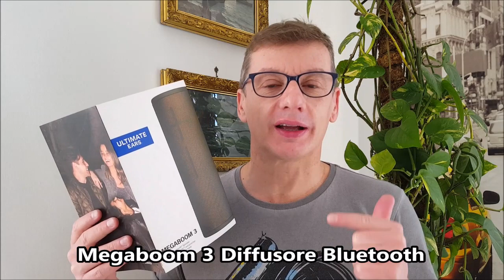Megaboom 3 davvero molto interessante e funzionerà anche con Alexa Echo Input lo scopriremo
Un ottimo diffusore Bluetooth ma con qualche piccola mancanza più che perdonabile da tenere in forte considerazione è anche impermeabile Ip67
Ecco il link garantito al 100% da Amazon
Modello con Base Powe Up